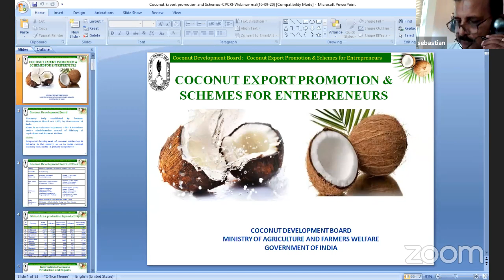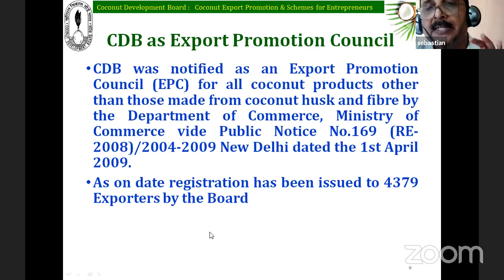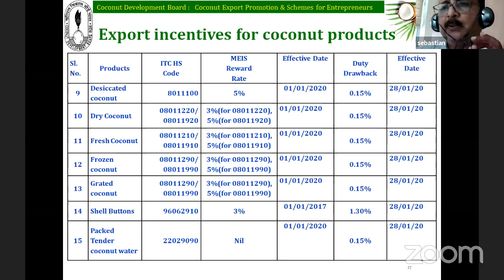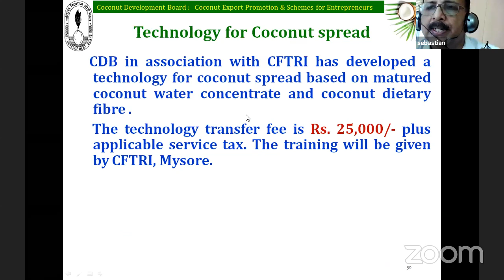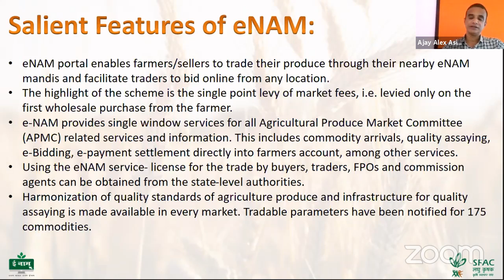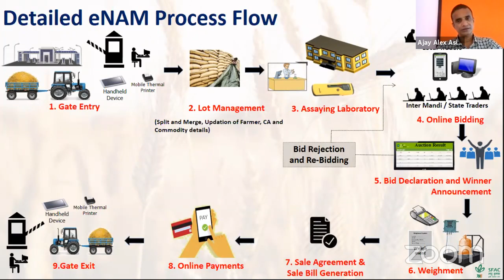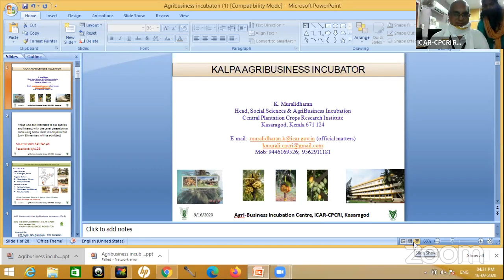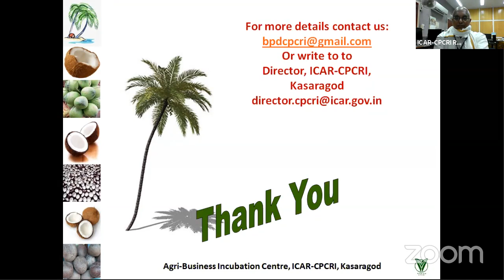Farmers Training Programme; Enterprise Diversification in Coconut Sector